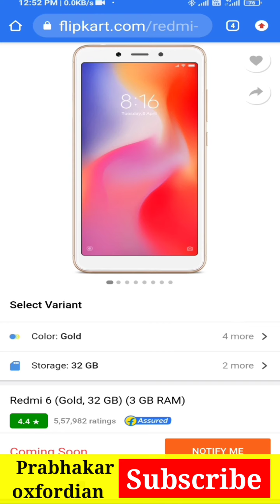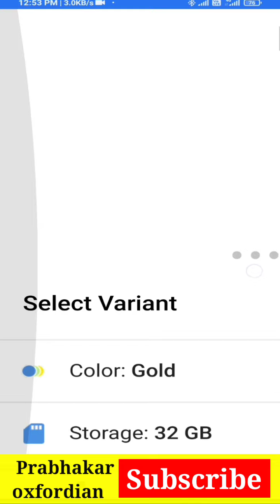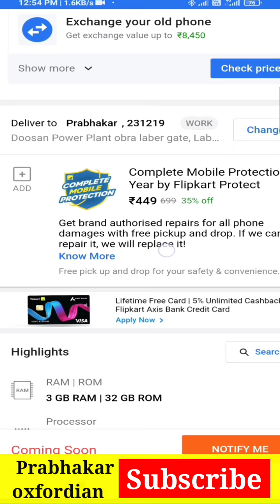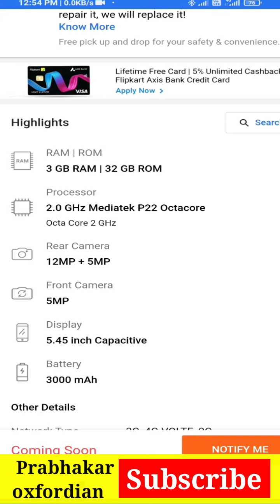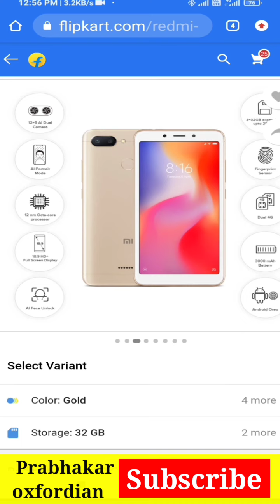Redmi 6a || Redmi 6 pro || Redmi 6a Reset || Redmi note 10 pro || Redmi 6aReview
redmi 6a

redmi 6

redmi 6a reset

redmi 6 pro reset phone

redmi 6a reset kaise kare

redmi 6a ka lock kaise tode

redmi note

redmi 9